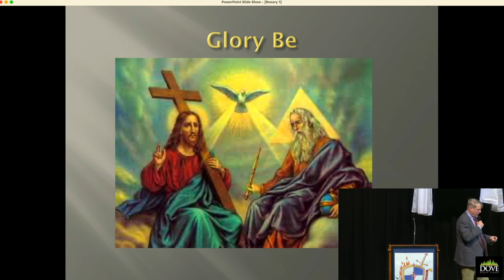Bear Woznick 12 Rules For Manliness | Where Have all the Cowboys Gone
E6 Catholic Men's Conference St Leon Indiana Feb 18 2023